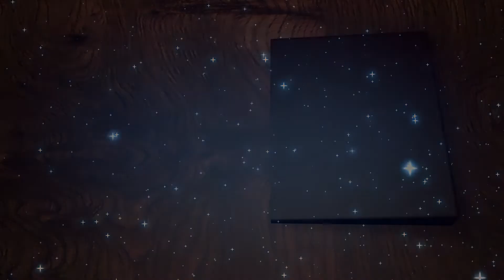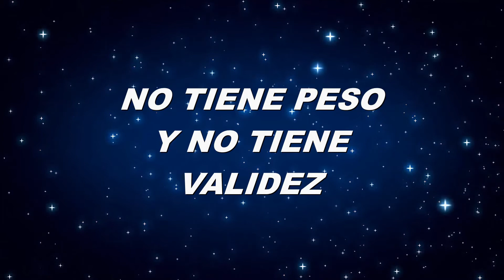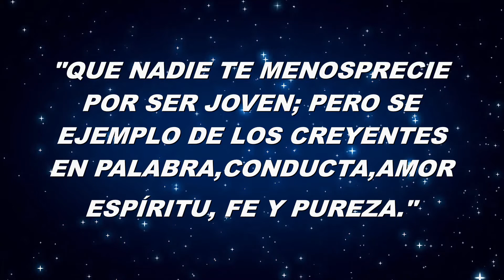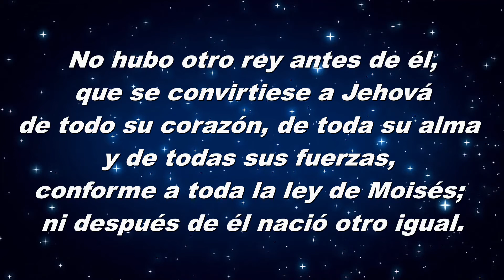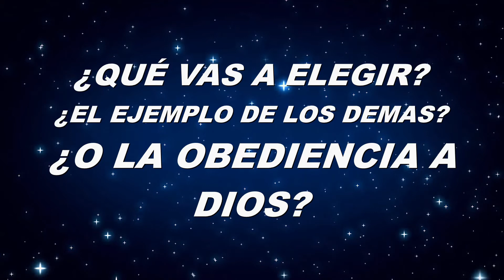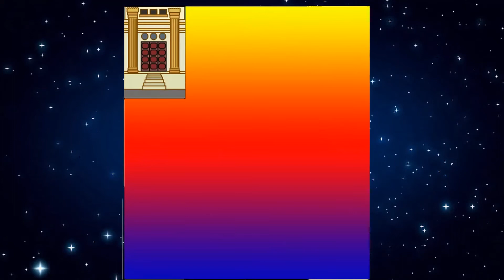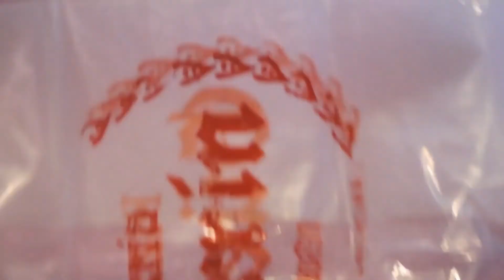La Obediencia es una decisión (Preadolescentes) - By Profes Mary y Ruth - Casa de Oración Banfield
Josías para niños Preadolescentes
serie : "LA OBEDIENCIA"
Escuela bíblica Infantil
Iglesia Casa de Oración Banfield Argentina